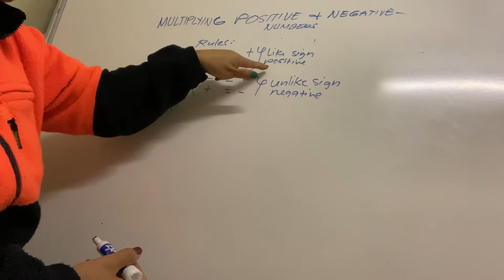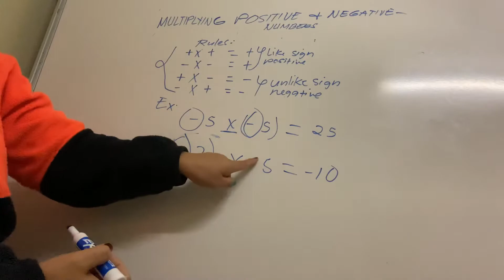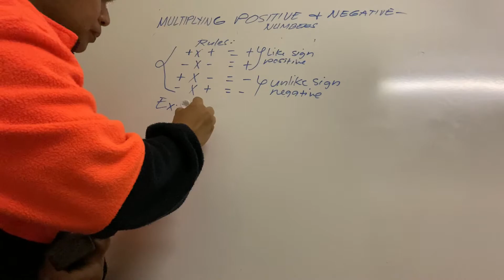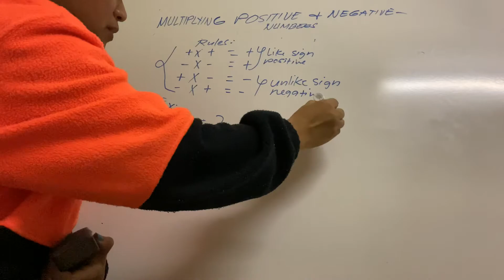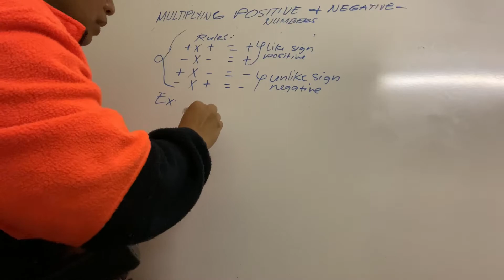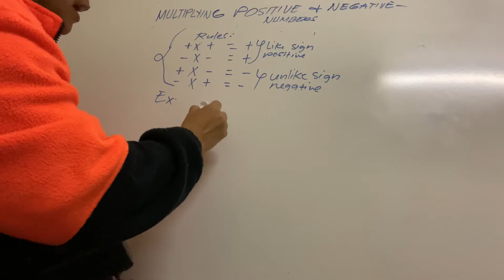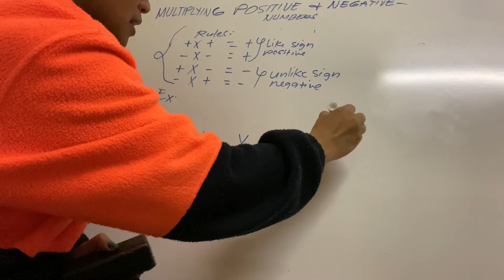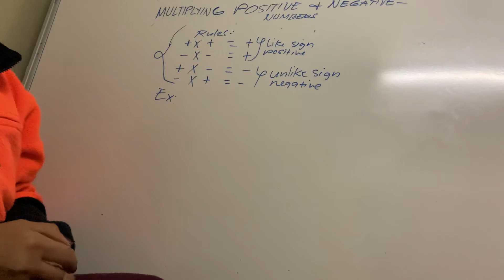MULTIPLYING POSITIVE AND NEGATIVE NUMBERS BISAYA VERSION